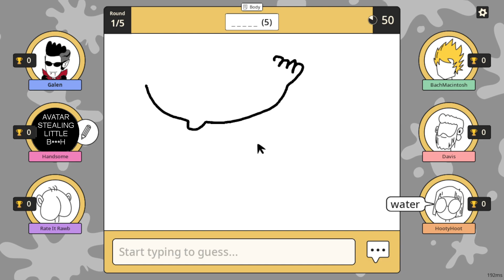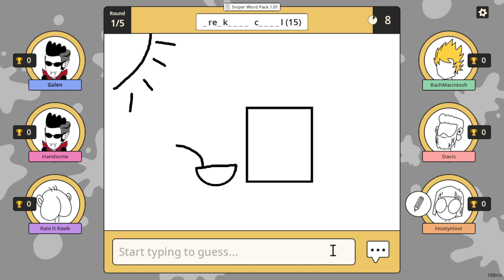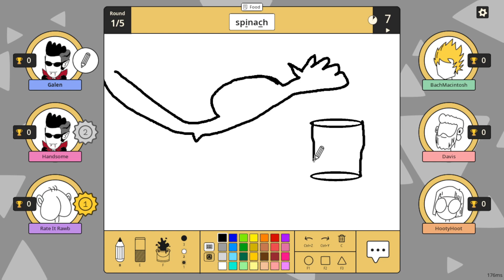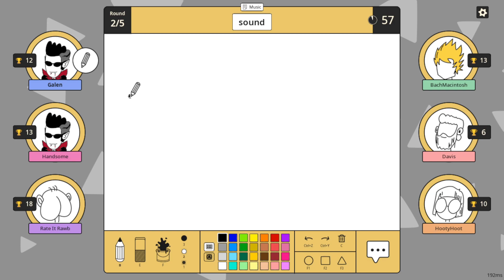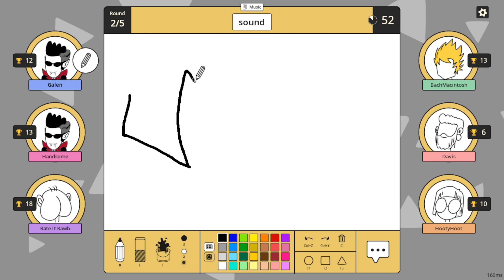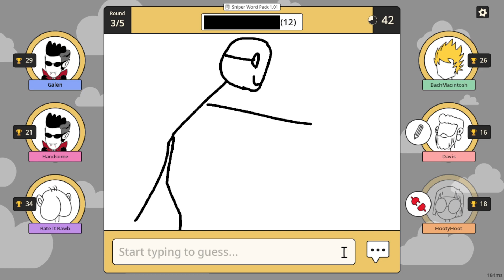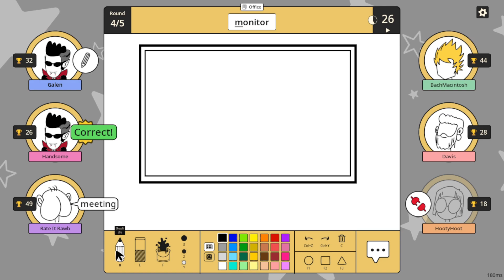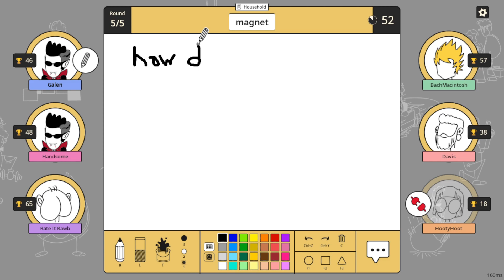I Can't Show THAT! | Scribble It, with Friends!